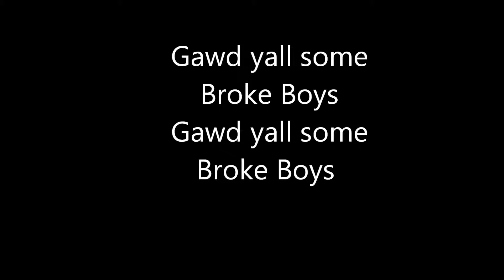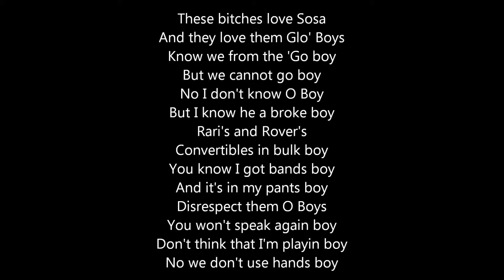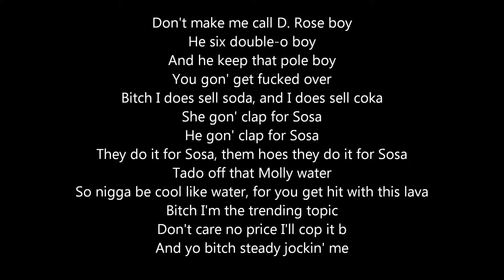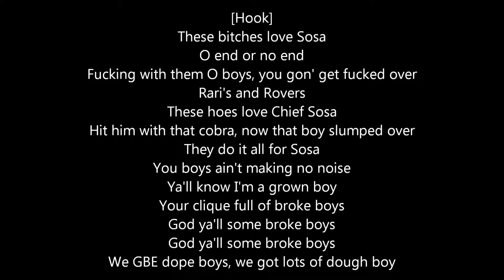Chief Keef Love SOSA + Lyrics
took from Koncrete Black TV